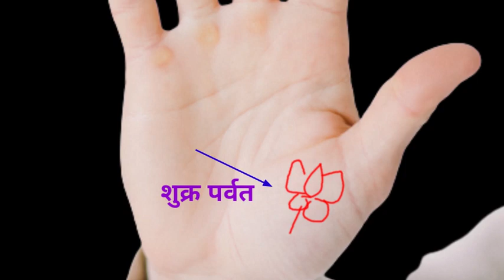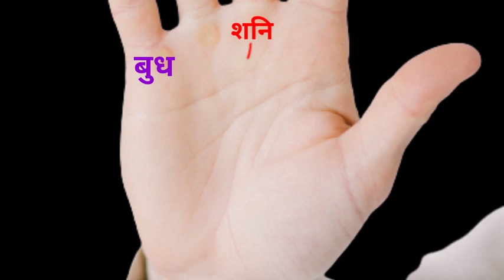कमल का चिन्ह 🔥✋ | तराजू का चिन्ह हस्थ रेखा 💸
कमल का चिन्ह हस्थ पर🔥✋ | तराजू का चिन्ह हस्थ रेखा 💸

अरबपति रेखा
क्रोड़पति रेखा
धनवान रेखा

Aman Upadhyay From - Prayagraj Uttar Pradesh( India )
अरबपति रेखा
क्रोड़पति रेखा
धनवान रेखा